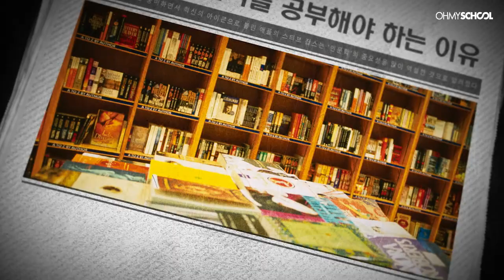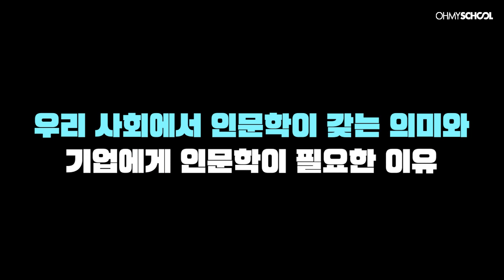[OFFICIAL] 왜 지금!!? 인문학인가? 최진기의 '인문학의 가치' 미리보기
이 시대는 왜 인문학을 필요로 하는가?
이 시대에 인문학이 필요한 이유와 그 가치를 찾는 강의.
▶최진기의 '인문학의 가치' 강좌 보기